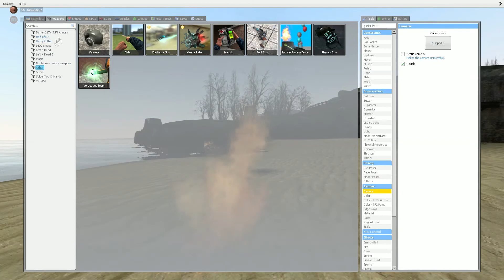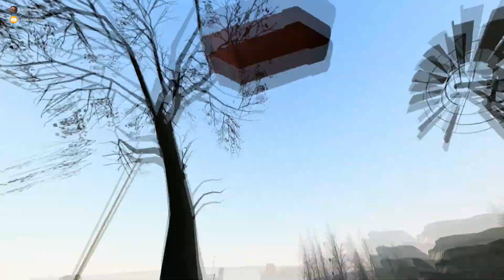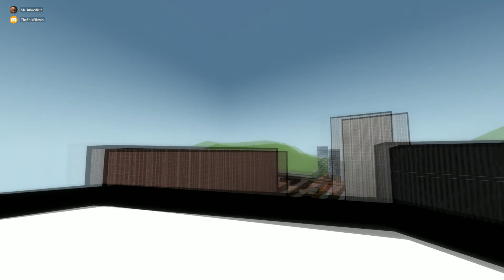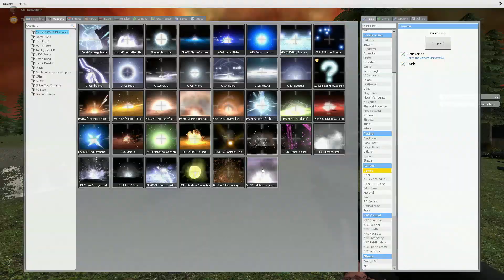The Unit 7: The Cursed Tomb Of Ramar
The finale of The Bornelodeon Universe? Or the start of the Pikelodeon Universe?

Plot: The heroes remaining gang together to stop Caedem and try and reverse the damages done by him and his reign in Nicktoons Unite...